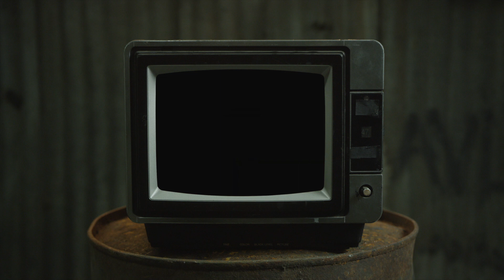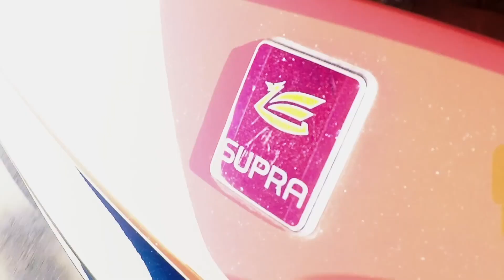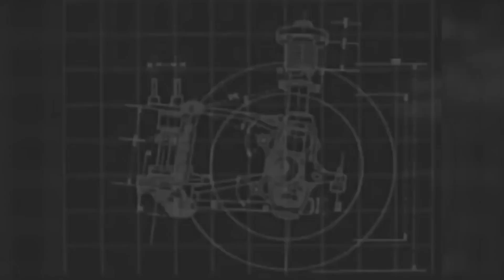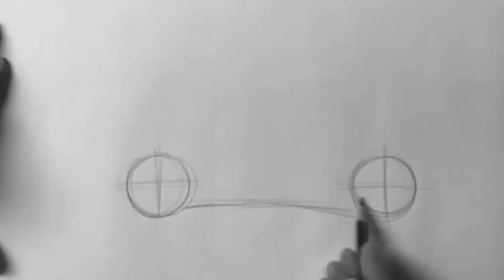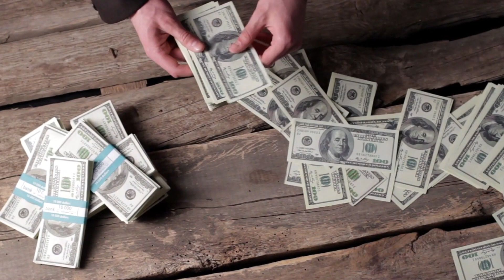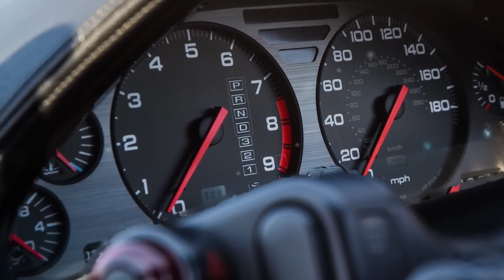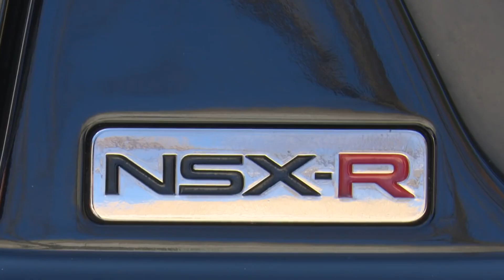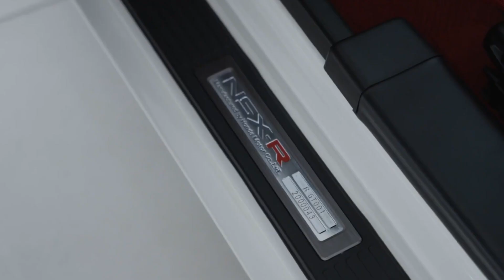Honda NSX: From Concept To Supercar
The 1989 Chicago Motor Show will go down in history as one of the most significant automotive events in this city and the place where many of today's collector's cars were presented. The late '80s' and early '90s were a time of significant expansion of the Japanese car industry, with models like the Mazda Miata rejuvenating and redefining the perfect affordable open-top sports car concept. On the other end of the spectrum, Lexus and Infiniti burst on the scene, offering US buyers a fresh take on the luxury car concept and successfully challenging the likes of Mercedes, Jaguar, and Cadillac. All of those cars created headlines and turned the attention of the global audience towards the brand names from Japan. But on the 9th of February 1990, Honda did more than create just a buzz. When the gates of the show center opened, the audience and press saw something so advanced, cool, and dynamic that the news about the new Honda echoed like an explosion. And just like that, the sports car world was on high alert.